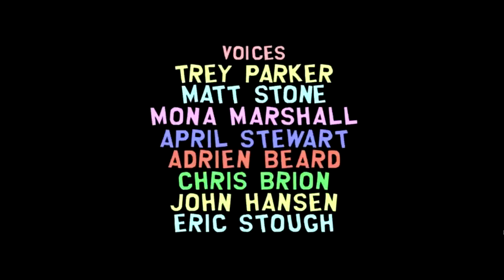SOUTH PARK THE STICK OF TRUTH / LA VARA DE LA VERDAD | FINAL 2/2 - PUEDO HABLAR (Gameplay HD)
.::::::::::::::::: ABREME ::::::::::::::::.